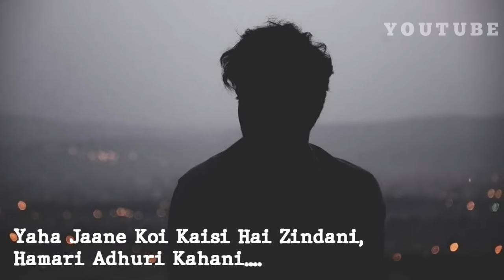Na Jaane Koi Kaisi Hai Yeh Zindgani (Slowed And Reverb Songs + Lo-fi) | Sad Songs | Bhigi Bhigi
lofi
indian
indian lofi
lofi indian
indian lofi hiphop
lofi hiphop
indian hiphop
india
indian lofi mix
lofi mix
indian music
lofi beats
lofi hiphop radio
lofi radio
lofi study
desi lofi
lofi music
lo-fi hiphop radio
wanderlust lofi
lo-fi hiphop
quarantine lofi
lofi hip hop mix
lofi vocal radio
sad lofi
lo-fi beats
lofi chill
vocal lofi
lofi love song
lofi vocal beats

indian bollywood lofi
bollywood lofi
lofi bollywood
bollywood flip
bollywood songs
bollywood remix
desi lofi
hindi lofi
bollywood romantic song
bollwood mix
quarantine lofi
tummile lofi
jeena jeena lofi
jeena lofimix

*Keep loving songs 🎶
*Keep loving ❤
*Keep Sharing 🌐
*Peace☮

🥀Thanks 😊